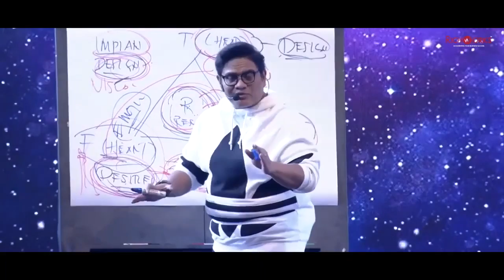Berani Bina Bisnes Berjaya